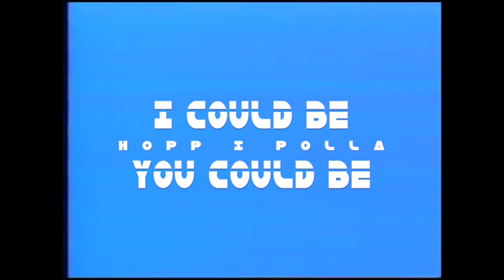HOPP I POLLA: I Could Be, You Could be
Work it!